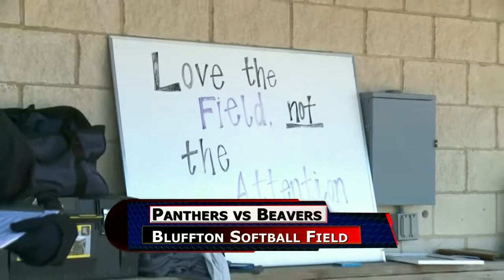Hanover vs Bluffton Womens Softball